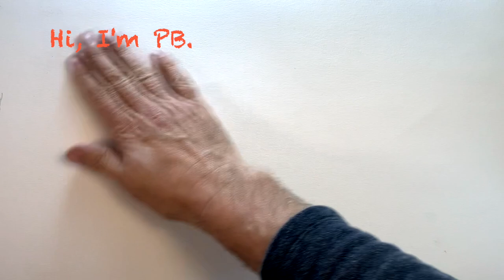PB Draws # 1 an egg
PB draws an egg with a brush pencil